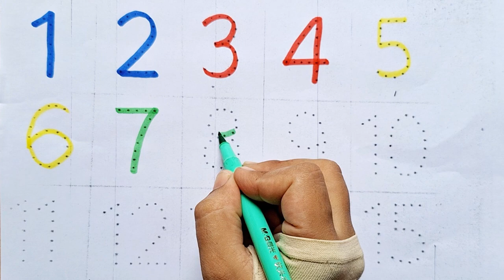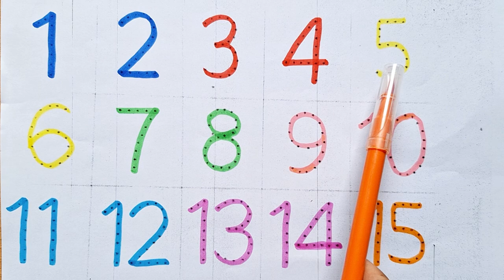Learn to count, One two three, 123 Numbers, 123, 1 to 100 counting, abc, a to z alphabet - 211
ABC

Abcd

123

1 to 100

ABC 123

123 ABC